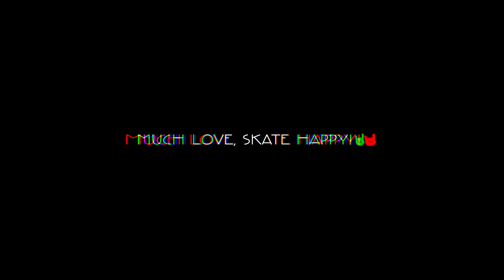Pre - Vlog: A day at the Somerset Skatepark!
This video is a prelude to the upcoming vlogs up ahead. Focusing on everyday struggles of an adult skateboarder, and discovering freedom of mind whilst skateboarding, encouraging other adults to pick up skateboarding!

Here's a start to new beginnings!

Much love, skate happy!